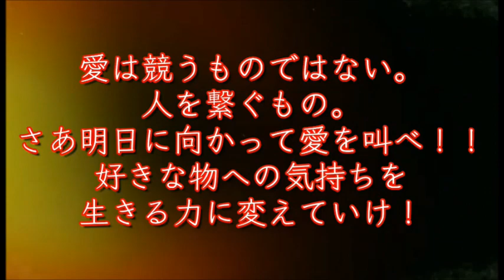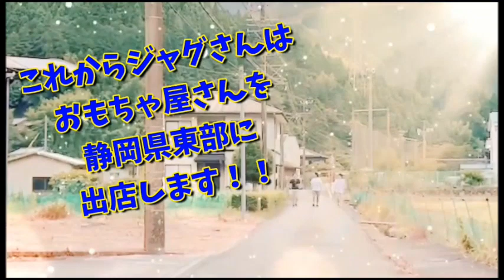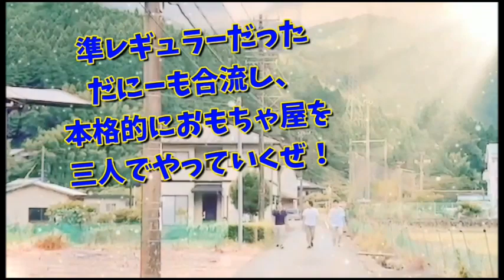「最終回」第33回 ジャグとリラクのオタクトーク さらば、愛を叫び語り続けた男達よ。 最後にお知らせもあります。本当に最終回！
ハローピーポー！！！

オタクトーク、予告通り今回で最終回となります！！！

約１年間、御視聴頂いた皆様には伝えきれない感謝の思いで溢れています。

好きな物への気持ちを叫び続ける事の大切さ、何故好きな物への気持ちを叫ぶのか、何故人は年を重ねる度に純粋さを忘れていくのか、年齢と共に蓋を閉めていくその思いを今一度。

いくたになっても子供の頃のままの感じ方で世界を見て良い。

あの頃の懐かしさ、あの頃触れていた物がそこに存在していた証を言葉で伝えていこう。

そこに大人の責任感を持って、純粋でいれば良い。

子供の純粋さのまま、大人の責任感。

年齢の価値観は誰かの作った常識、自分で作った本当の価値観で、一度きりの人生を自由に生きてみないか。

自分の自由で人の自由を奪わず、愛を叫び繋ぐ。

そんな思いでやってきたラジオ。

この場をもって終演とさせて頂きます。

皆様、今まで本当にありがとうございました！！！！

オタクチャンネル代表、ジャグより。